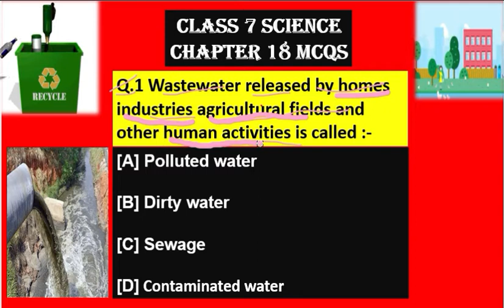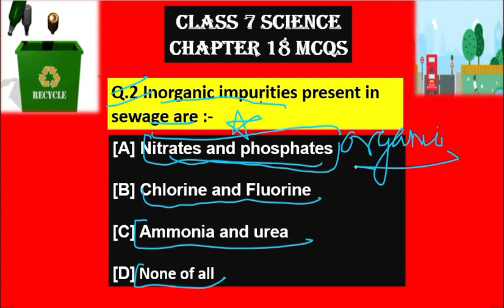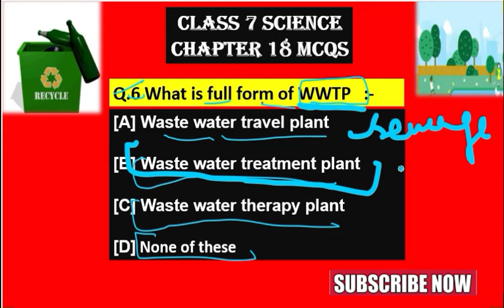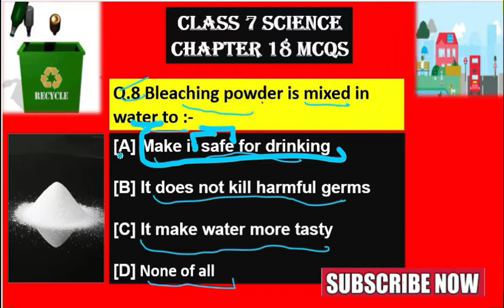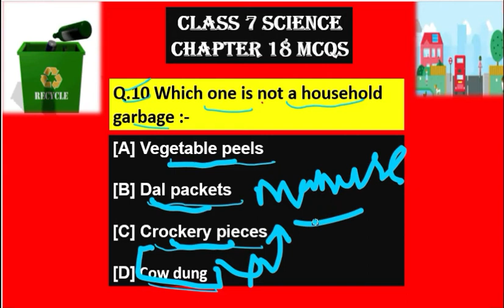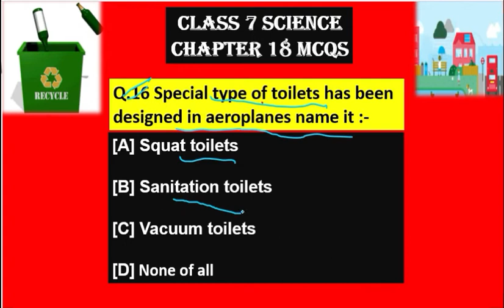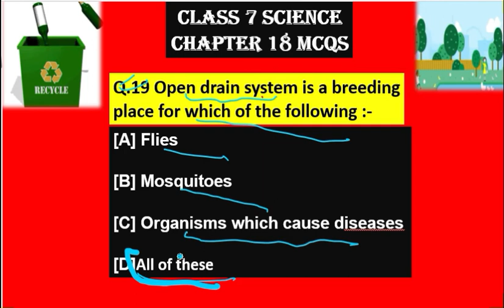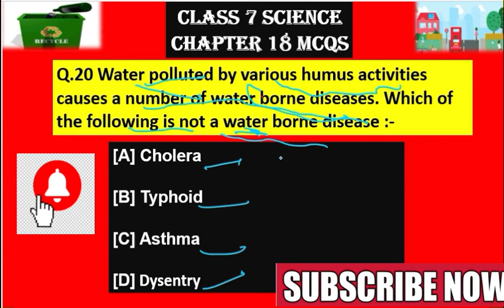Ncert Class 7 Science | Chapter -18 | Wastewater Stories | MCQS